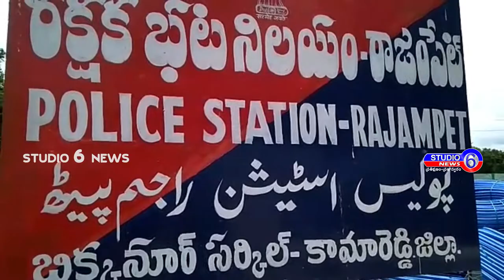మెప్మా రిసోర్స్ పర్సన్ జిల్లా ఆద్యక్షురాలు దత్తేశ్వరీ ఆధ్వర్యంలో 48 రోజులుగా నిరంతర సమ్మె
కామారెడ్డి జిల్లా మున్సిపల్ కార్యాలయం ముందు మెప్మా రిసోర్స్ పర్సన్ జిల్లా ఆద్యక్షురాలు దత్తేశ్వరీ ఆధ్వర్యంలో 48 రోజులుగా నిరంతర సమ్మె నకొనసాగుతున్న తరుణంలో వారిని అరెస్ట్ చేయడంజరిగింది . అనంతరం మెప్మ కార్మికులు మాట్లాడుతూ, సమ్మె చేస్తున్న క్రమంలో ఈరోజు కామారెడ్డిమున్సిపల్ కార్యాలయము ముందు మెప్మా రిసోర్స్ పర్సన్ చేస్తున్న సమ్మెను, మున్సిపల్ కమిషనర్ కావాలనే మెప్మా రీసోర్స్ పర్సన్లను అరెస్ట్ చేయించాడని తీవ్రంగా ఖండించారు. మున్సిపల్ కమిషనర్ యొక్క అవినీతి మేము ఎక్కడ బయటపెడతామని బయందోళనకు గురై మెప్మ లను అరెస్ట్ చేయడం జరిగిందన్నారు. అరెస్ట్ చేసి వారిని రాజంపేట్ పోలీస్ స్టేషన్ కు తరలించారు. అనంతరం ప్రజ సంఘాల నాయకులు మాట్లాడుతూ, మున్సిపల్ సిబ్బంది చే మెప్మ లపై ఉపయోగించడం కమిషనర్ కు సిగ్గు చేటన్నారు... . ఇన్ని రోజుల దీక్షను బగ్నం చేయడం ప్రజసౌమ్య దేశంలో ప్రభుత్వ తీరును ఖండించారు.. . మెప్మ లకు రావలసిన జీతా , బత్యాలు కమిషనర్ కాజేసాడనీ వెంటనే కమిషనర్ ను, కామారెడ్డి నుండి పంపివెయ్యలనీ డిమాండ్ చేశారు. SHO శ్రీధర్ కుమార్ కు, మెప్మా రీసోర్స్ పర్సన్ లకు వాగ్వీవాదం చోటు చేసుకుంది.